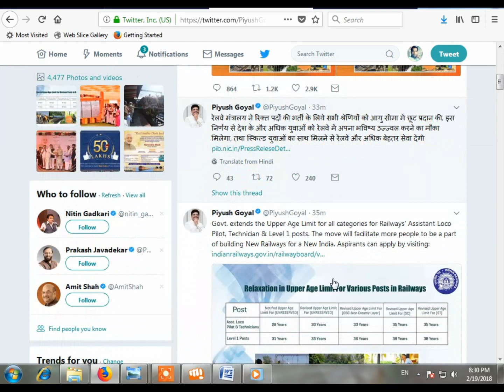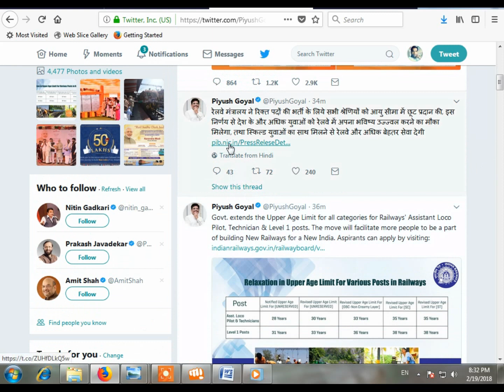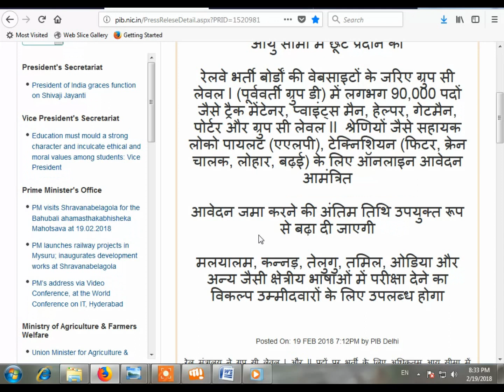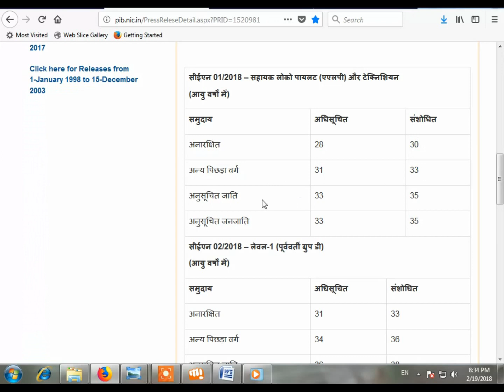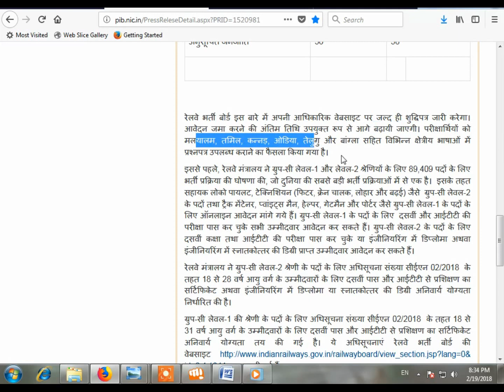RRB OFFICIAL NOTICE NEWS UPDATES OF ALP & GROUP D || RAILWAY RECRUITMENT 2018 NOTIFICATION